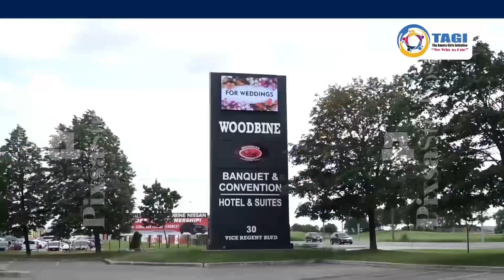The Global Conference on Girl Child Empowerment March 2024 Toronto Canada .Registration in Progress